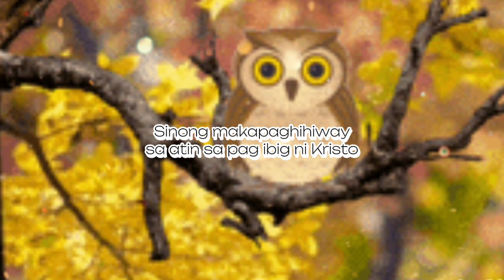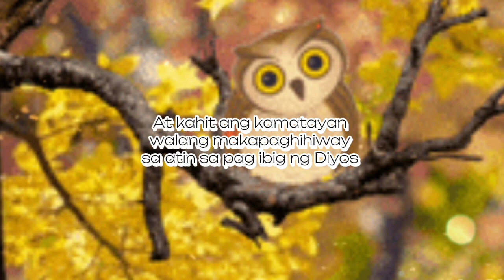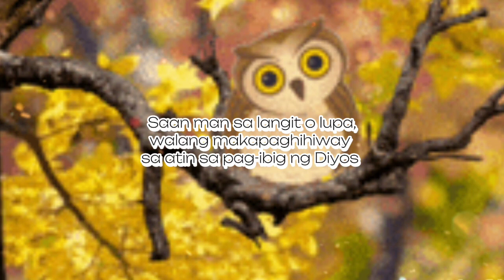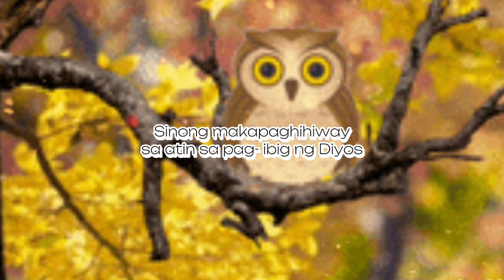Sinong Makapaghihiway-Lyrics-Nitz Tv